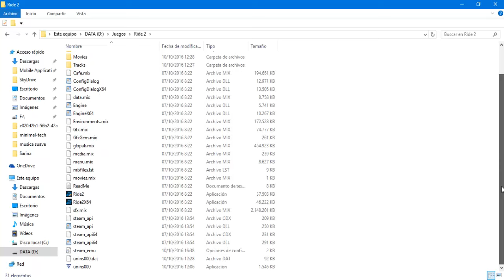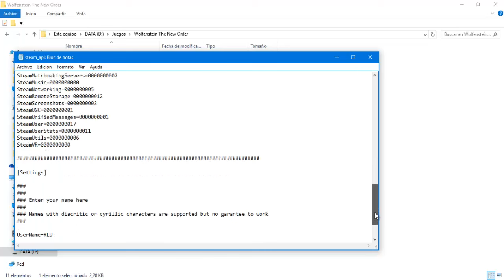Cambiar el idioma a cualquier juego pirata (Codex, Skidrow,Reloaded)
Funciona para casi todos los juegos, pero en algunos hay que bajarse el archivo de audio...todo depende de la versión que tengáis de los juegos.Recomiendo tener actualizados todos los drivers de los componentes de pc , directx etc... un saludo